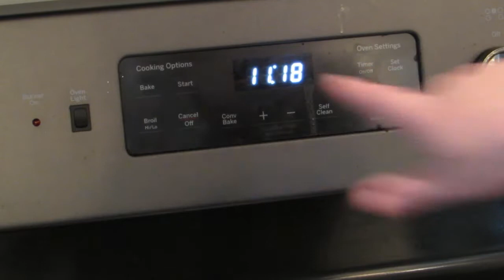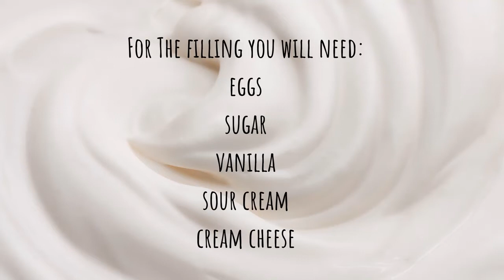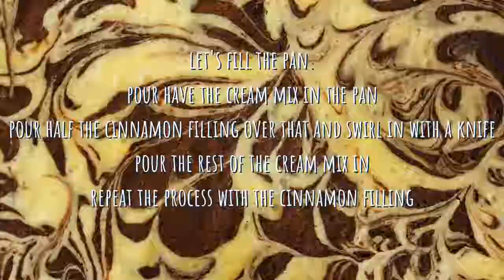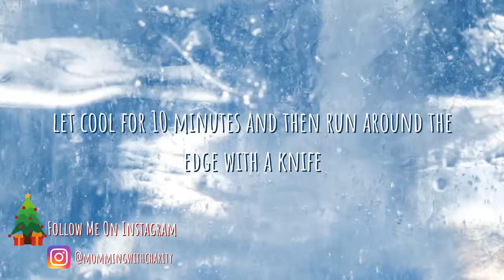Cinnamon Roll Cheesecake-Bake With Me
In this video I show you how I make my cinnamon roll cheesecake. The link to the recipe I use will be linked here! Enjoy.